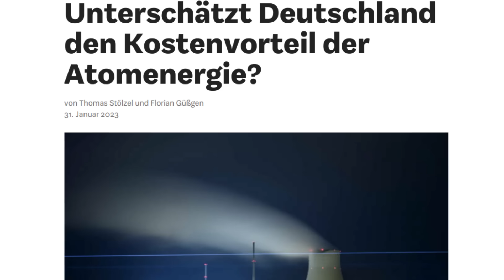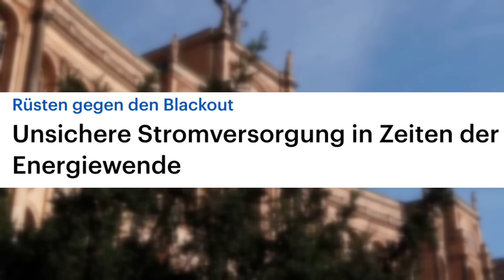BRAVO...Beatrix auf 180!